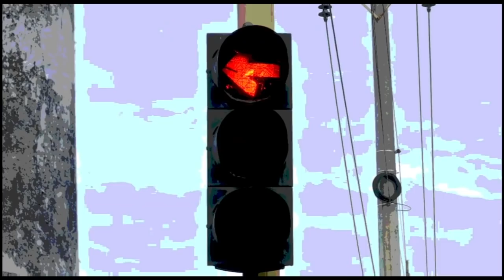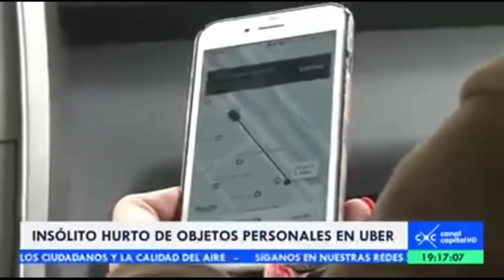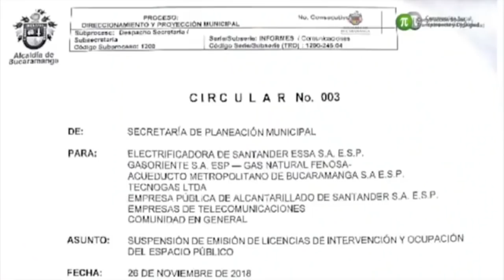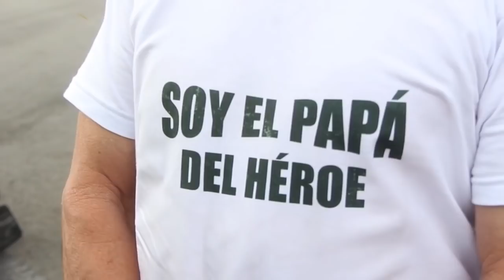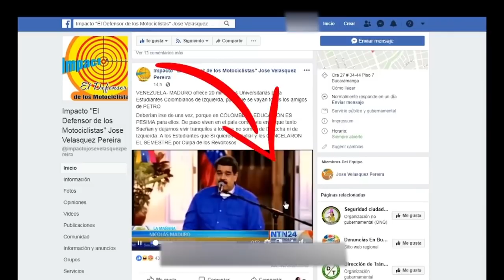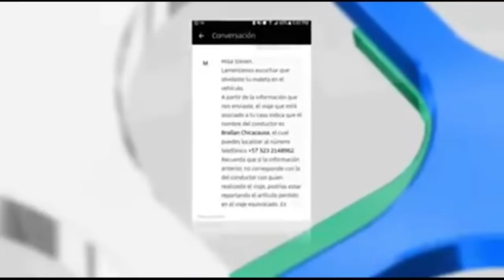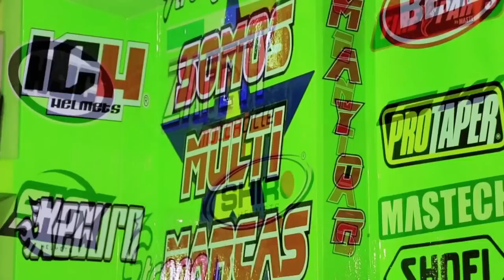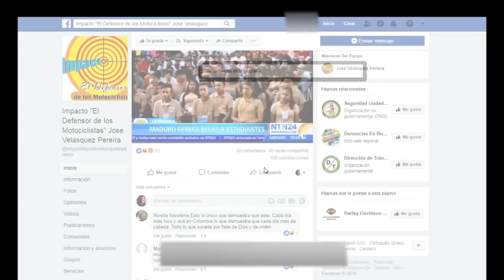IMPACTO MIÉRCOLES 28 DE NOVIEMBRE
01- COLOMBIA- Cascos Certificados no se exigirán a partir del 1 de Diciembre- Aquí FELIPE FRANCO Líder de Motociclistas, nos Enseña a Conocer cuales son las características

02- BUCARAMANGA- como un HÉROE DE LA PATRIA fue recibido José Fernando Carvajal Rueda (CHEFOR) quien una mina le arrebató sus dos piernas- Familiares, amigos y la Policía Nacional en cabeza del General Manuel Antonio Vásquez, rinden homenaje a este héroe de la patria.

03- COLOMBIA- No es cierto que este 1 de Diciembre comiencen a EXIGIR CASCOS CERTIFICADOS-                     El Ministerio de Transporte emitirá una NUEVA RESOLUCIÓN de cascos para motociclistas, velará por cumplir los estándares de calidad de este elemento fundamental en la seguridad. Gerardo Ávila, de la Subdirección de Tránsito del @MinTransporteCo, señala que habrá una transición tras la adopción de la medida.

04- BOGOTA- Conductor UBER ROBÓ elementos de Trabajo a Ejecutivo que le confió sus servicios, para enviarlo a su Oficina- Nunca llegaron y el Conductor No aparece- Pero A pesar que denunció a UBER, placa de vehículo, del Conductor UBER NO LES RESPONDE- Solo le enviaron una cartica diciéndole  que lo lamenta

05- GIRON- Que alcalde JHON ABIUD RAMIREZ, solucione  de una vez por todas el Problema de LOS CHITERRES, que meten Vicio, trafican, Atracan y Pelean; pidieron Comerciantes y Residentes de EL POBLADO

06- Vía SANGIL-BUCARAMANGA- Capturado Camionero que Causó daños a Camión que no participaba en el paro Camioneros, según Director General de Policía de Transito General WILLIAM SALAMANCA- Ya ha sido capturadas 5 personas en Santander y Antioquia por afectar vehículos de transporte de carga

07- BUCARAMANGA- Atentos MOTOCICLISTAS Y PEATONES para Cazar este LADRÓN , darle su merecido y QUEMARLE LA MOTO  placa  Jhe 62B- Porque se mete en Contravía y por los Andenes para Robar a sus victimas- sucedió en una carrera 19 con calle 39
08- RIOSUCIO CALDAS- General William Ruiz dio parte de Captura de los Crueles y Cobardes Asesinos que Mataron toda una Familia indígena, dueños de una tienda en un Intento Fallido de Robo- En 11 Allanamientos  capturaron 3 Asesinos

09- BUCARAMANGA- Alcalde Ordenó a Director de Transito, GERMAN TORRES PRIETO, mandar GRUAS y CEPOS para Barrio Cristal Alto y otros Barrios, donde no hay sino 1 vía de Entrada y de Salida, pero CONDUCTORES Parquean CARROS Y MOTOS, obstruyendo la Movilidad